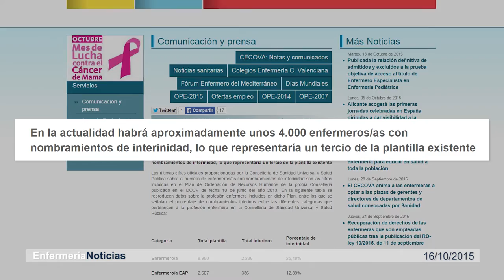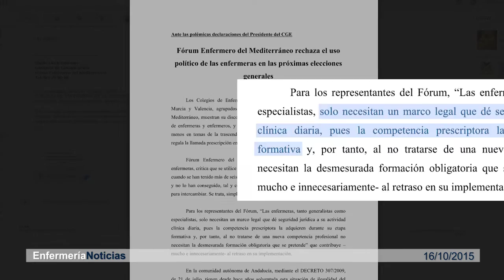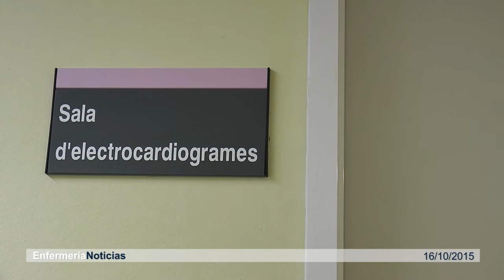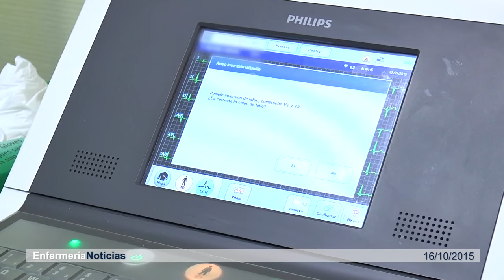Informativo 16/10/2015 | Cecova TV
Las manos de Enfermería nos cuidan, protegen y curan. Esta semana se ha celebrado el Día Internacional del lavado de manos y el Grupo de Trabajo en Riesgo Biológico de CECOVA ha recordado que la promoción del lavado correcto de manos, con agua y jabón, puede salvar muchas vidas. Además, con dos enfermeras de Atención Primaria compramos lo necesario para elaborar un plato sano, equilibrado y sabroso para personas con diabetes. Estos y otros temas en el resumen Informativo de esta semana.